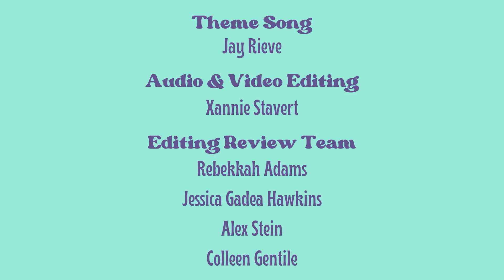The BPD Bunch BRUNCH - "Never Have I Ever" BPD Anger Edition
Grab your favorite brunchy beverage and join Xannie, Lena, Katja, Madhurima, Solène and Sophie as they play "Never Have I Ever" BPD Anger Edition!

Want to know more about this week’s cast? Check out their 1-1 interviews here:

Thank you for being on this journey of healing with us!